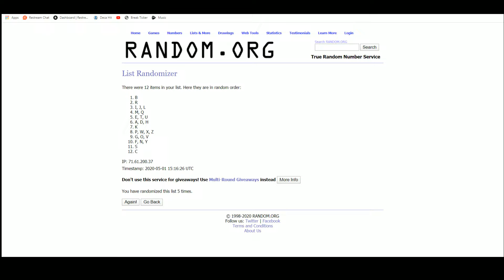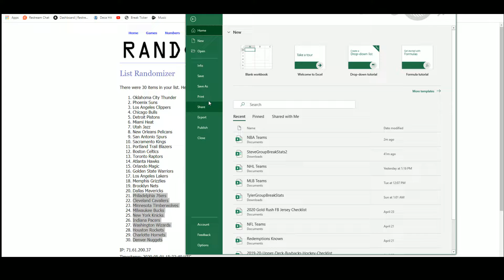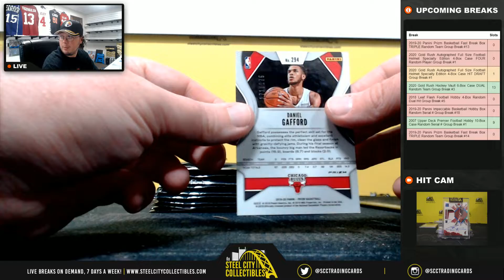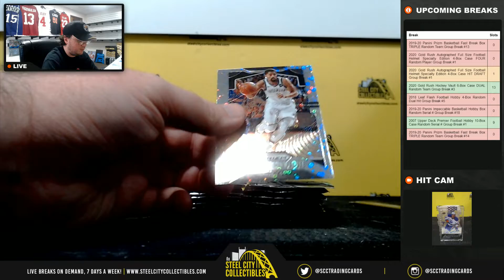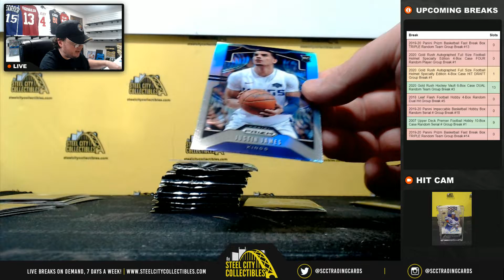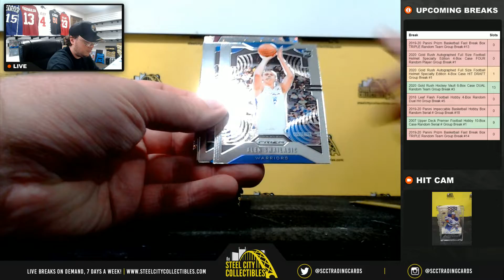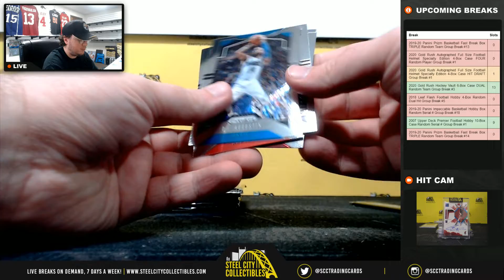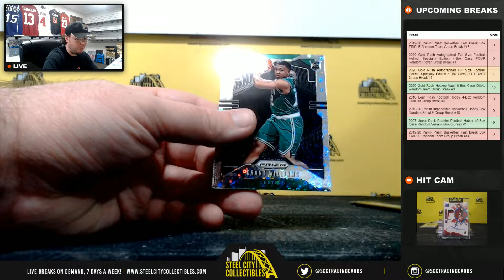2019-20 Panini Prizm Basketball Fast Break Box TRIPLE Random Team Group Break #13